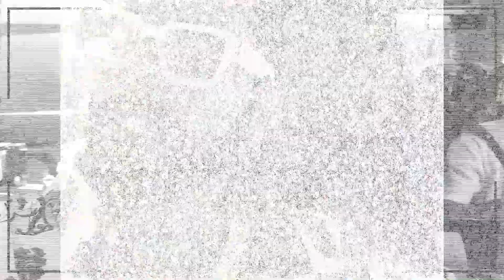Poncho en el Festival CABULAND 2019 - Keeping Up Con Los DeNigris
Poncho Denigris EN VIVO  En el escenario principal del CABULAND para presentar su música como es debido, ante miles de personas.